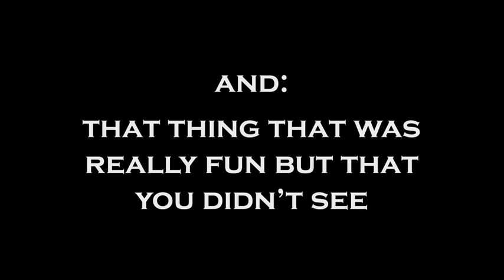Corps of Cadets: The Musical: The Teaser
Get hyped! Corps of Cadets: The Musical is coming to Rudder Auditorium on Sunday, May 1 with all proceeds benefiting the Lone Survivor Foundation and Aggie Rings for Veterans!